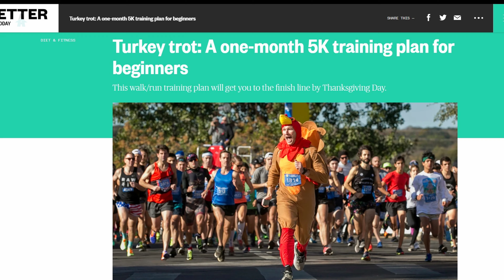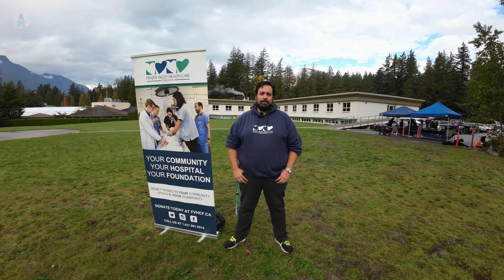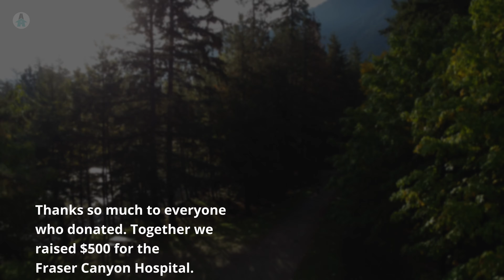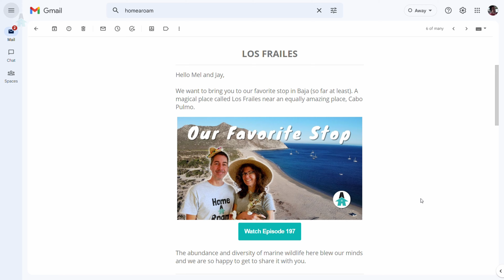I ran my first 5km race…in a turkey costume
After a summer of training I signed up for my first race - a 5km run in support of our local hospital.

OUR AMAZON STORE (CANADA)**
OUR AMAZON STORE (US)**

LE LED Headlamp
Knife, Axe, Scissors Sharpener
LED 12V RV Ceiling Dome Lights
25ft 30a RV Extension Cord
Trash picker/grabber tool
Minipresso coffee maker

0:00 Chapters

***As Passport America brand ambassadors we earn from qualifying purchases.